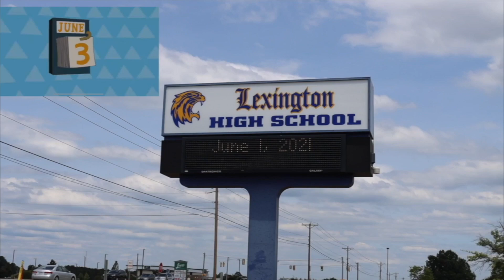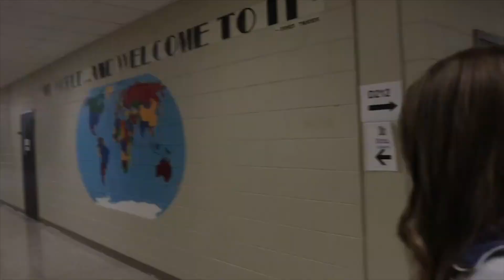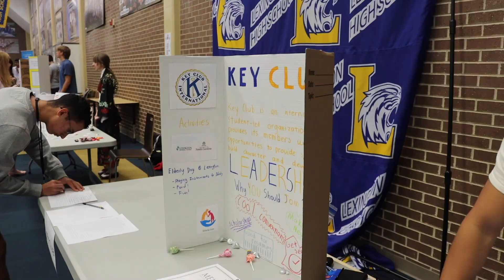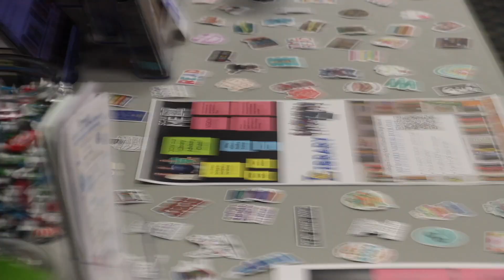Full Show 10 2023